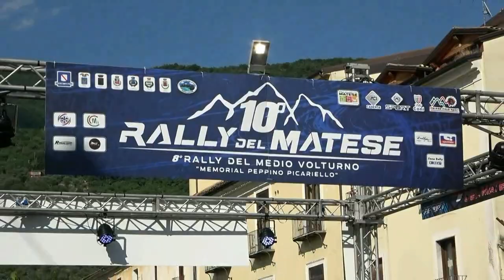CALIGIURI-DEL CROCE esterne 10° RALLY del MATESE 2023 by TOP VIDEO di ABATE LELLO 320.7288235